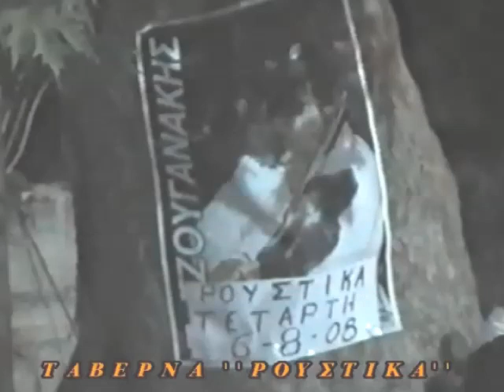ROYSTIKA 2008 ΚΑΚΟΥΔΑΚΗΣ ΤΡΙΤΟ ΜΕΡΟΣ